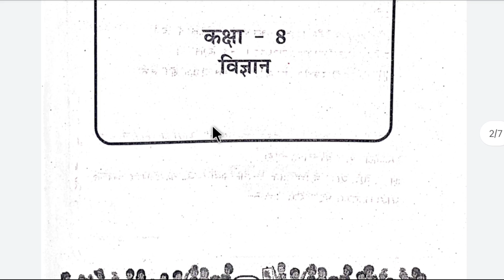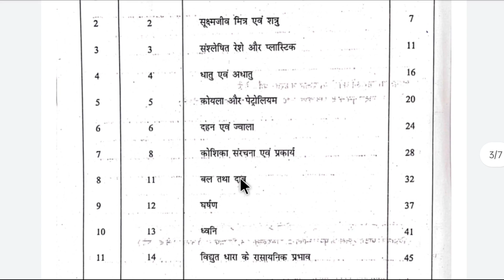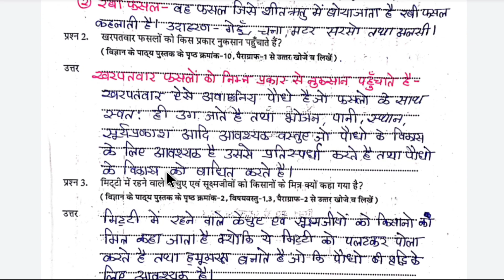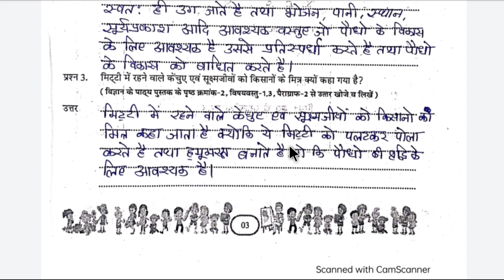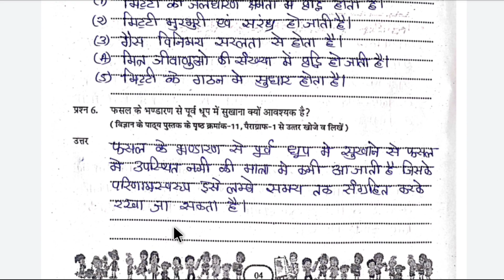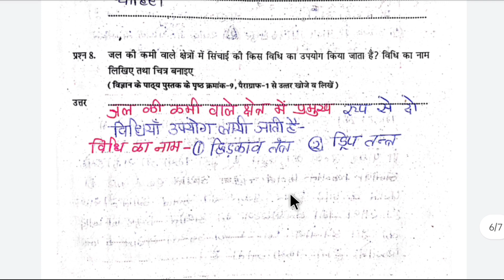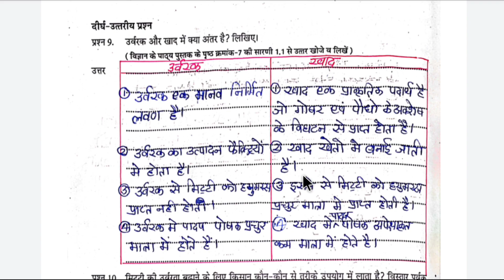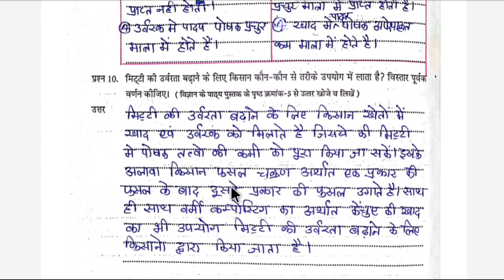एटग्रेडअभ्यासपुस्तिका विषय-विज्ञान कक्षा-8वी अध्याय-1(फसल उत्पादन एवं प्रबंध) को आसान समझाया गया है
एटग्रेड अभ्यास पुस्तिका विषय- विज्ञान कक्षा-8वी अध्याय-1(फसल उत्पादन एवं प्रबंध) को आसान तरीके से समझाया गया है|